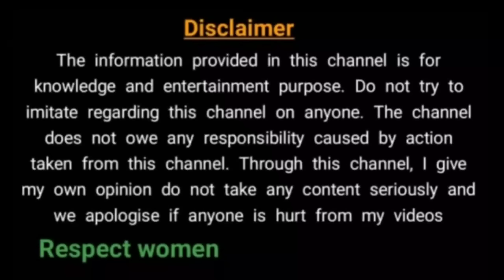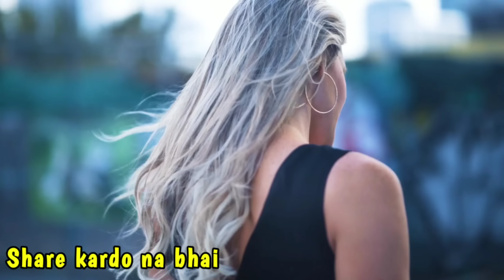Never ask a girl this question | Love tips in Hindi | Relationship advice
Ladki se pucho ye cute sawal ladki aapko bohot pyar karegi

Hi

( My Laptop )

( My Sunglasess )

Hello dosto is video main maine aapko 5 ese question matlab 5 esi baatain batai hai jisko aapko generally kisi bhi ladki ya specially apni girlfriend se nahi puchna chahiye agar aap in 5 questions ko dhyan main rakh kar Ladki se bat karoge to Ladki aapse continue baat karegi.

Queries Solved:

1) Ladki se kis tarha ke sawal nahi puchne chahiye ?

2) Ladki se chat par kya baat na kare ?

3) Ladki se konsi baatain nahi puchni chahiye ?

4) Ladki se kya baatain karni chahiye ?

5) Ladki ke aage konsi batain avoide karni chahiye ?